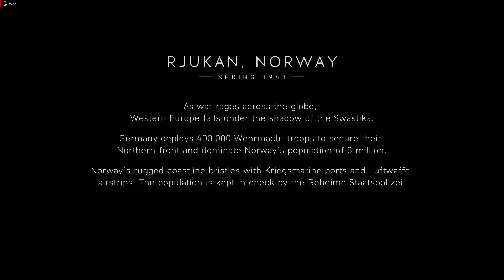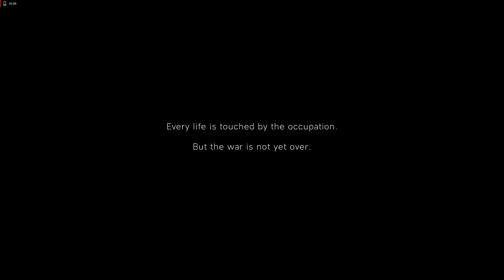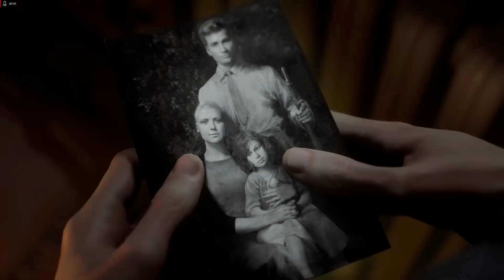1050 Ti in 2019 | Should you buy ???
hey guys today we will talk about gtx 1050 ti for 1080p gaming

support channel via BHIM UPI , GOOGLE pay , phonepay--- ( for LN2 Equipments ) killerstrikerawat@okaxis

1050ti (awesome deal )
1060 6 GB (awesome deal )

RAM- Corsair vengeance LPX DDR4 2400Mhz RAM 2x4GB Overclocked @3000Mhz 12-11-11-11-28( can go much lower in timings)

Storage- 120GB SSD WD Green ( Brand dosn't matter just don't buy a 120GB SSD ) + 2TB HDD